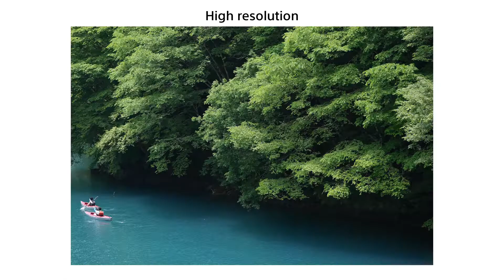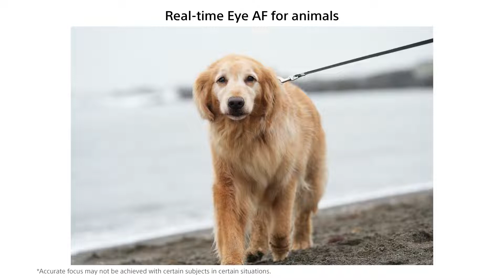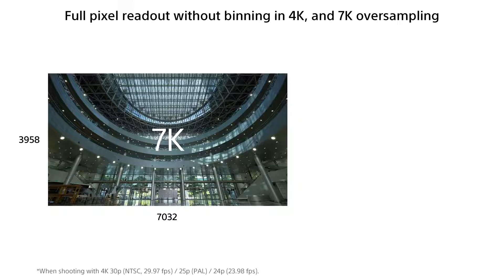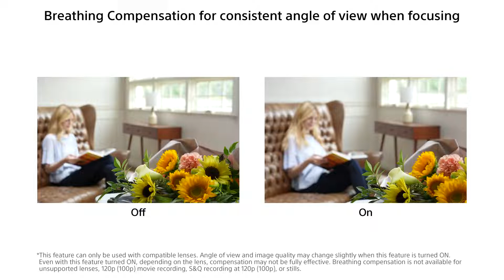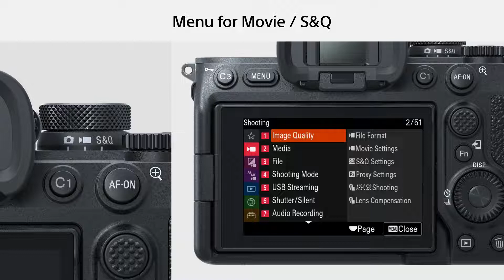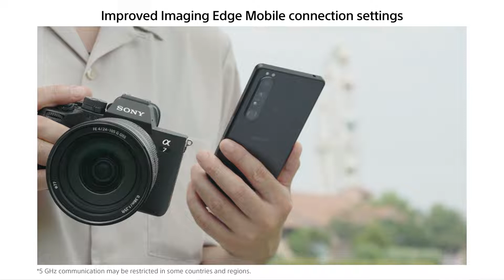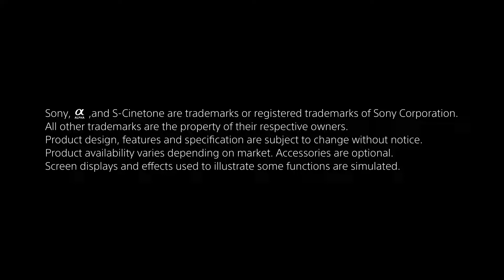Sony Alpha 7 IV Fotoaparatas